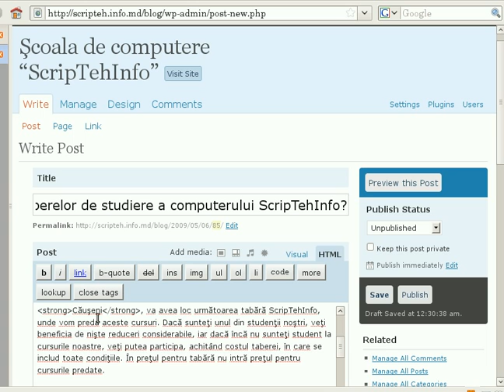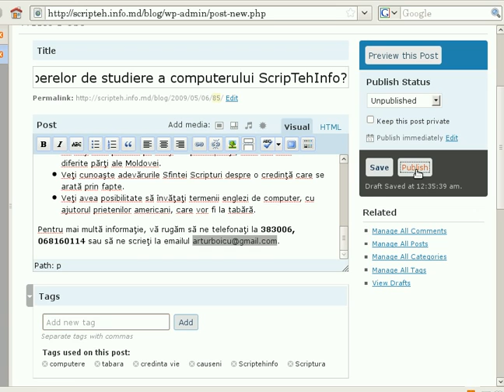lectia4html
Cum se crează listele într-un articol în HTML? Cum se editează listele ordonate și cele neordonate, adică listele cu cifre și listele cu buline?
Profesor: Artur Boicu